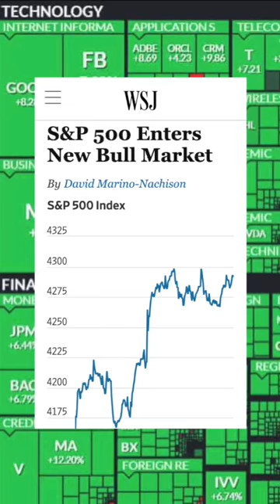When the S&P500 enters a new bull market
Those bull market feels